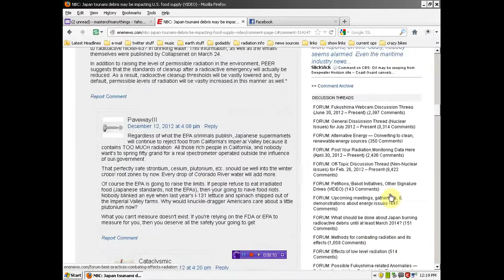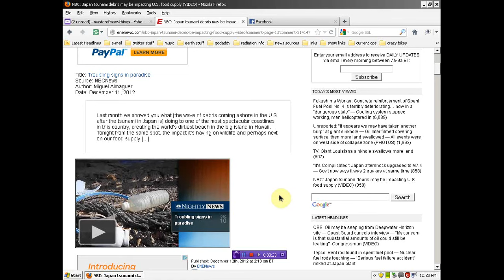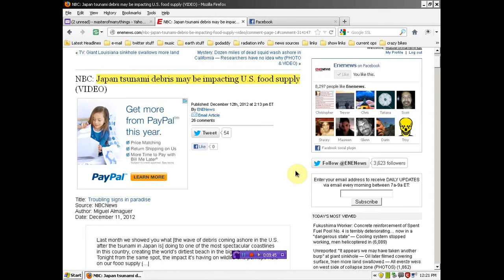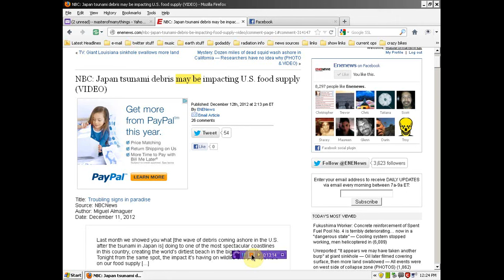U S Food supply Radiated from Fukushima Reactor Meltdown